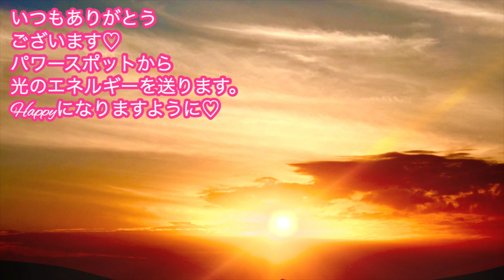【幸運体質になる】カンタンなのにかなり大事！コレをすると幸運を呼び込む５つのアクション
こんにちは、碇のりこ（イカリ　ノリコ）です。
私の励みになっています！

㊗️みなさまのおかげで発売５日で増刷＆１ヶ月で３刷決定㊗️
Amazon・楽天カテゴリー１位

▼関連動画▼
【開運日カレンダーの使い方】

17歳の時にアイドルグループでデビュー。
２万人以上をマネージメントした実績を残す。

2012年にスピリチュアルに活動の軸を移し、10月からアメブロを開始するとすぐに話題になる。